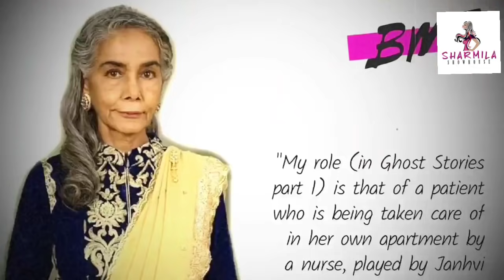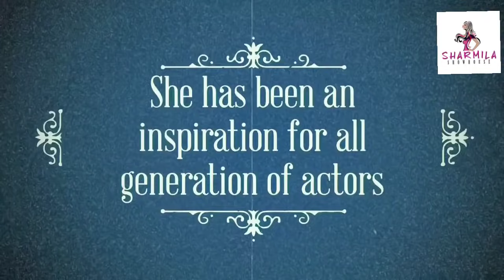প্রয়াত জাতীয় পুরস্কারজয়ী বিখ্যাত অভিনেত্রী! শোকস্তব্ধ দেশ। RIP l Bollywood l actress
veteran actress Surekha Sikri passes away to heavenly about after prolonged illness. She is a three-time national award winner her last stellar performance was noted in Badhai ho!